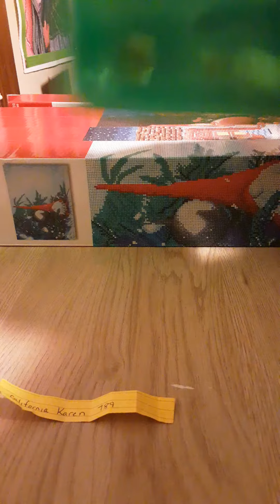Merry Christmas..and the winner is...?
diamond paintings by ArtMinds from Michaels.